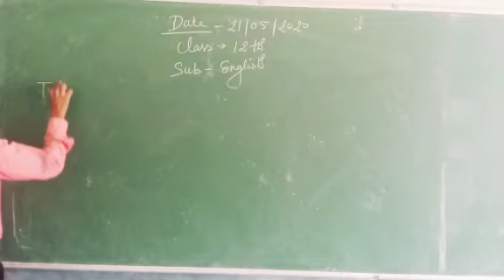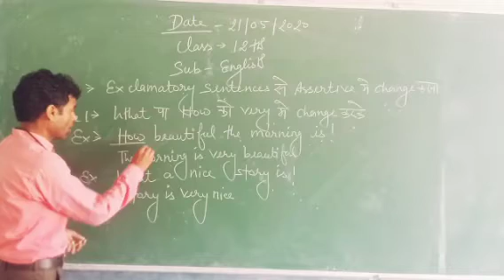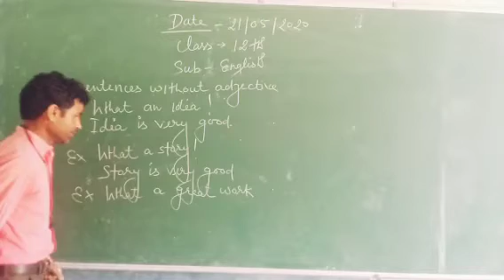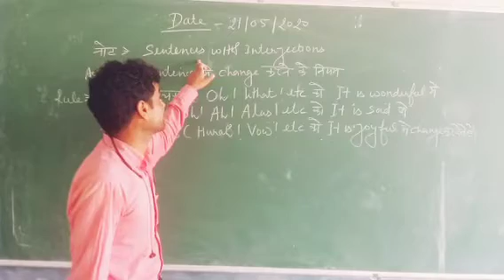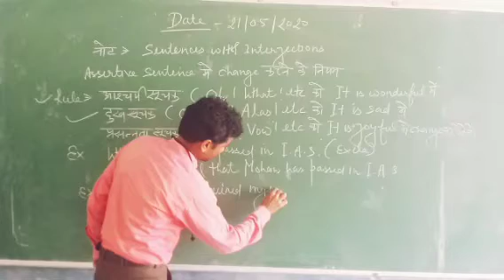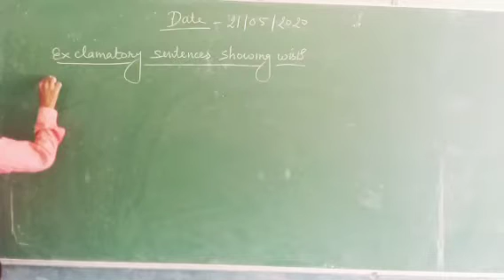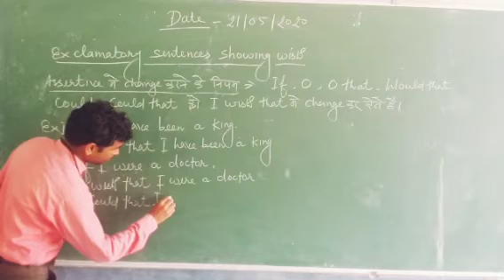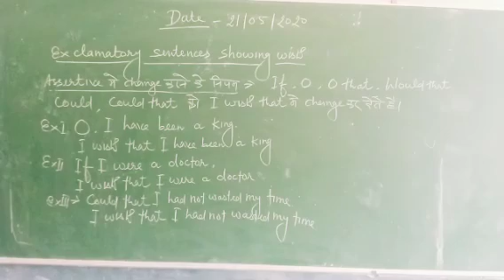Class 12th English Transformation Excla into Ass Sentence By Sharad Sir